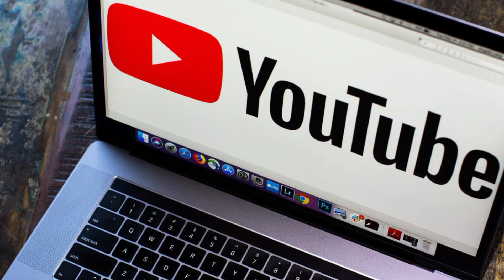IPL 2023||CSK news today 2023 || CSK Final Playing 11 2023 || धोनी की टीम को लग सकता बड़ा झटका...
CSK News Today 2023
CSK players List 2023
CSK auction 2023
CSK Squad 2023
CSK Target player 2023 auction
csk team 2023 players list
csk new team 2023 playing 11
csk squad 2023 players list
captian dhoni
captian dhoni csk

2.yt channel :-  @starcricket100

3. Delhi capitals 2023 :-

💐 Other Questions.

Star cricket
Chennai Super Kings Full Squad 2023
CSK Team After Auction
MS Dhoni
Ben Stokes
Jadeja
Ruturaj
2023 ipl csk team
CSK Full Squad
IPL 2023 Chennai Final Squad
CSK Team 2023
IPL 2023 CSK Players List
Chennai Full Squad 2023
csk squad today
chennai super kings full squad
IPL
ipl 2023
csk
ben stokes
ben stokes ipl 2023
ms dhoni
tata ipl 2023
sam curran
sports news
csk playing xi probable
csk playing xi 2023
csk predicted playing 11 2023
ben stokes in chennai super kings
chennai super kings squad 2023
chennai super kings new squad 2023
csk best playing xi 2023
csk 2023 playing 11 chennai super kings playing 11 2023
csk new playing 11 2023
csk news
csk best playing xi

video hashtags.

𝑶𝒏 star cricket channel. 𝑰'𝒎 𝒑𝒓𝒐𝒗𝒊𝒅𝒊𝒏𝒈 Cricket News 𝑼𝒑𝒅𝒂𝒕𝒆 . 𝑻𝒉𝒊𝒔 𝒗𝒊𝒅𝒆𝒐 𝒊𝒔 𝒇𝒐𝒓 𝒆𝒅𝒖𝒄𝒂𝒕𝒊𝒐𝒏𝒂𝒍 𝒑𝒖𝒓𝒑𝒐𝒔𝒆𝒔 𝒐𝒏𝒍𝒚.𝑪𝒐𝒑𝒚𝒓𝒊𝒈𝒉𝒕 𝑫𝒊𝒔𝒄𝒍𝒂𝒊𝒎𝒆𝒓 𝑼𝒏𝒅𝒆𝒓 𝑺𝒆𝒄𝒕𝒊𝒐𝒏 𝒕𝒉𝒆 𝑪𝒐𝒑𝒚𝒓𝒊𝒈𝒉𝒕 𝑨𝒄𝒕 1976,𝒂𝒍𝒍𝒐𝒘𝒂𝒏𝒄𝒆 𝒊𝒔 𝒎𝒂𝒅𝒆 𝒇𝒐𝒓 "𝒇𝒂𝒊𝒓 𝒖𝒔𝒆" 𝒇𝒐𝒓 𝒑𝒖𝒓𝒑𝒐𝒔𝒆𝒔 𝒔𝒖𝒄𝒉 𝒂𝒔 𝒄𝒓𝒊𝒕𝒊𝒄𝒊𝒔𝒎, 𝒄𝒐𝒎𝒎𝒆𝒏𝒕,𝒏𝒆𝒘𝒔 𝒓𝒆𝒑𝒐𝒓𝒕𝒊𝒏𝒈, 𝒕𝒆𝒂𝒄𝒉𝒊𝒏𝒈, 𝒔𝒄𝒉𝒐𝒍𝒂𝒓𝒔𝒉𝒊𝒑 𝒂𝒏𝒅 𝒓𝒆𝒔𝒆𝒂𝒓𝒄𝒉.𝑭𝒂𝒊𝒓 𝒖𝒔𝒆 𝒊𝒔 𝒂 𝒖𝒔𝒆 𝒑𝒆𝒓𝒎𝒊𝒕𝒕𝒆𝒅 𝒄𝒐𝒑𝒚𝒓𝒊𝒈𝒉𝒕 𝒔𝒕𝒂𝒕𝒖𝒆 𝒕𝒉𝒂𝒕 𝒎𝒊𝒈𝒉𝒕 𝒐𝒕𝒉𝒆𝒓𝒘𝒊𝒔𝒆 𝒃e 𝒊𝒏𝒇𝒓𝒊𝒏𝒈𝒊𝒏𝒈,𝒏𝒐𝒏-𝒑𝒓𝒐𝒇𝒊𝒕, 𝒆𝒅𝒖𝒄𝒂𝒕𝒊𝒐𝒏𝒂𝒍 𝒐𝒓 𝒑𝒆𝒓𝒔𝒐𝒏𝒂𝒍 𝒖𝒔𝒆 𝒕𝒊𝒑𝒔 𝒕𝒉𝒆 𝒃𝒂𝒍𝒂𝒏𝒄𝒆 𝒊𝒏 𝒇𝒂𝒗𝒐𝒓 𝒐𝒇 𝒇𝒂𝒊𝒓 𝒖𝒔𝒆.